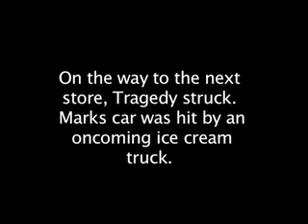the wait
we wait in the ps3 line for the ps4!